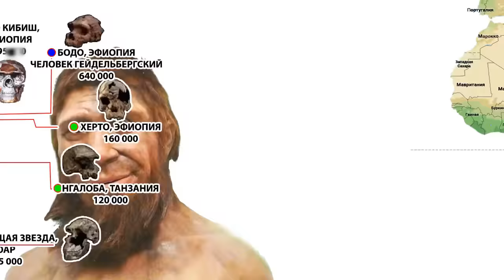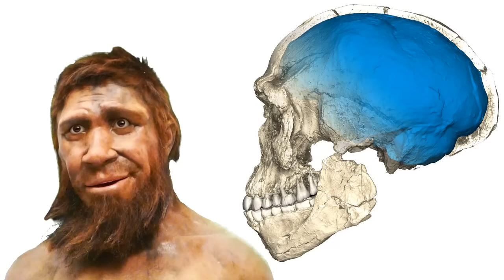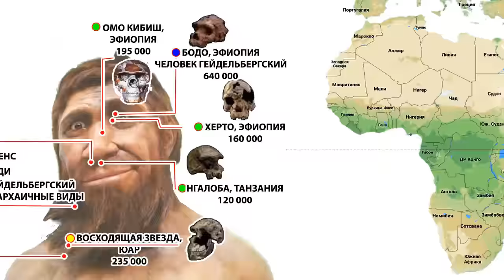Стоянка человека современного вида — Джебель-Ирхуд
Последнее исследование, опубликованное в 2017 году показало, что возраст останков на 100 000 лет старше, чем показывали предыдущие датировки, и в результате составляет около 300 000 лет (в видео на карте находок на 1:07 и 6:40 лишний ноль в возрасте черепа из Джебель-Ирхуд, правильно - 300 000).
Что позволяет считать находки в Джебель-Ирхуд самыми древними, по мнению авторов исследования,
Хоть открытие было сделано в прошлом веке, по сей день продолжаются раскопки и главное производятся передатировки ранее обнаруженных останков более современными методами.

Станислав Дробышевский прокомментировал эти исследования так:
Можно ли назвать ирхудцев и близких к ним людей уже сапиенсами? Авторы статьи, да и радостные журналисты, растрезвонившие о том, что "Вид Homo sapiens оказался древнее на 100 000 лет", не сомневаются в таком определении.
А может, не стоит стараться явно искусственно удревнять наш вид, включая туда даже тех, кто отличается от нас сильнее неандертальцев? Конечно, проведение рубежей палеонтологических видов – в значительной мере дело вкуса, но есть же математика со статистикой, зачем игнорировать собственные результаты?
Впрочем, как уже сказано. Само же исследование замечательно!
Также комментарий оставил и российский биолог, палеонтолог Александр Марков:
Значение данного исследования состоит, конечно же, не в том, что «Человек разумный стал старше на 100 000 лет», как поспешили сообщить некоторые журналисты. Оно в том, что мы теперь лучше представляем себе ход эволюции «нашей» эволюционной линии после ее отделения от предков неандертальцев (например, появились основания полагать, что наше лицо приобрело свое нынешнее строение раньше, чем мозг). Кроме того, стало ясно, что процесс эволюционного становления людей современного типа не был приурочен только к Восточной Африке, а захватывал более обширные пространства Африканского континента.

Комплексная компьютерная реконструкция окаменелостей Jebel Irhoud
Illusion of the lecturer: sculpture "Neanderthal Spy" - Adrie and Alfons Kennis

Источники:  Jean-Jacques Hublin, Abdelouahed Ben-Ncer, Shara E. Bailey, Sarah E. Freidline, Simon Neubauer, Matthew M. Skinner, Inga Bergmann, Adeline Le Cabec, Stefano Benazzi, Katerina Harvati & Philipp Gunz. New fossils from Jebel Irhoud, Morocco and the pan-African origin of Homo sapiens // Nature. 2017

Daniel Richter, Rainer Grün, Renaud Joannes-Boyau, Teresa E. Steele, Fethi Amani, Mathieu Rué, Paul Fernandes, Jean-Paul Raynal, Denis Geraads, Abdelouahed Ben-Ncer, Jean-Jacques Hublin & Shannon P. McPherron. The age of the hominin fossils from Jebel Irhoud, Morocco, and the origins of the Middle Stone Age // Nature. 2017. V. 546. P. 293–296. DOI: 10.1038/nature22335.

Ennouchi E. Un Neanderthalien: l’Homme du Jebel Irhoud (Maroc) // L’Anthropologie, 1962, T.66, pp.279-299.

сайт: elementy.ru : Люди из Джебель Ирхуд — ранние представители эволюционной линии Homo sapiens

сайт: antropogenez.ru: Джебель Ирхуд / Jebel Irhoud
Карты:
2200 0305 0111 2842 (ПСБ)
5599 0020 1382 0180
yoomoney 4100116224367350